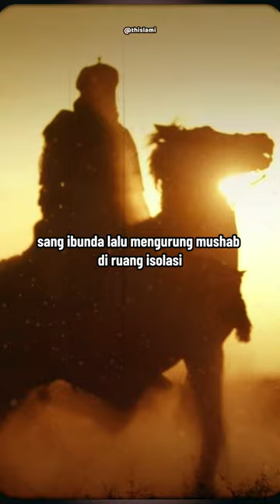KETEGUHAN JIWA Mushab Bin Umair di Usir Ibunya Karena Ikut Nabi SAW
Mush'ab bin Umair adalah seorang sahabat Nabi Muhammad yang terkenal dengan ketampanan dan kecerdasannya. Ia merupakan anak dari keturunan Quraisy yang hidup makmur di Mekkah. Setelah bertemu dan mendengarkan lantunan ayat-ayat Al Quran dari Rasulullah, Mush'ab merasa terpanggil untuk masuk Islam. Ia kemudian menghadapi penolakan dari ibundanya yang merupakan sosok yang disegani masyarakat Mekkah. sang ibunda lalu mengurung mushab di ruang isolasi. Namun,  ibundanya akhirnya tak kuasa dengan kekokohan dan keimanan Mushab hingga akhirnya membebaskan putranya dengan cucuran air mata. Keduanya berpisah dengan berlinang air mata.
"Pergilah sesuka hatimu, aku bukan ibumu lagi," ujar ibunda Mushab.
Mushab menghampiri ibundanya seraya mengatakan, "Wahai ibunda, saya ingin menyampaikan nasihat kepada bunda, dan ananda merasa kasihan kepadamu. Saksikanlah, tiada Ilah yang berhak disembah selain Allah, dan Muhammad adalah hamba dan utusannya."
Semua Image dalam video ini hanya ilustrasi untuk memudahkan pemahaman